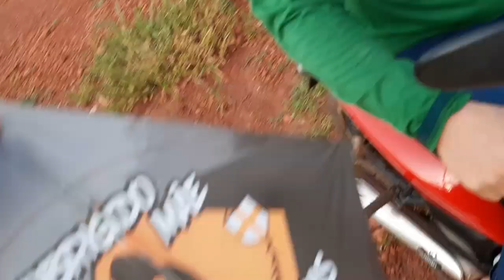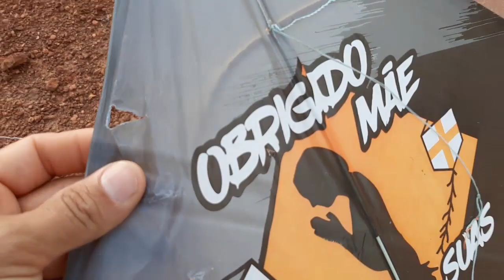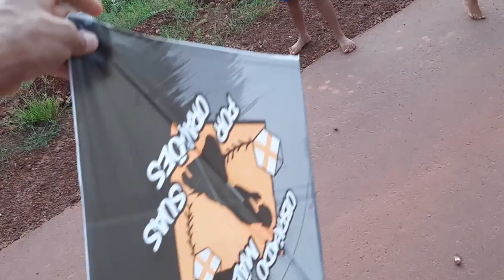GUANHEI DE PRESENTE A PIPA QUE MEU PAI PEGOU NA ÁRVORE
vídeo de pipa com Renan Gabriel
ganhei a pipa que meu pai xepou e fiz uma brincadeira com meus amigos com linha de pipa que na minha região chame de BOLE-BOLE